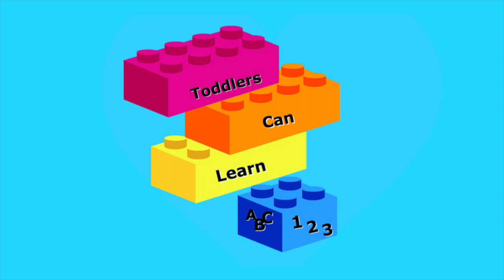Smart Baby Animals|Spelling|Baby Learning|Youtube Kids|Kids Channel|Fun Pet||Educational|Games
This video is about Smart Baby Animals. Animals and Vehicles for toddlers, which is a fun educational game.